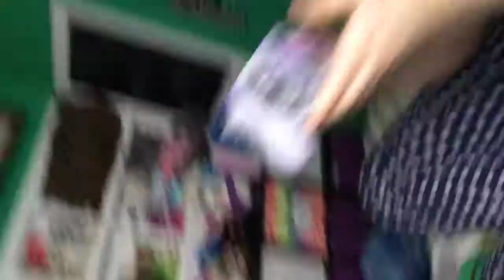Super Mario world and fighting game